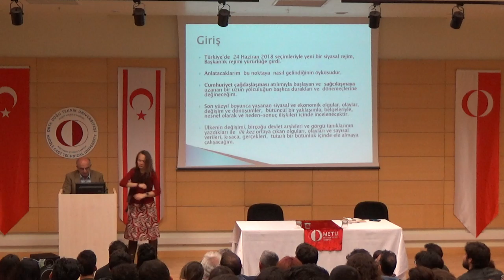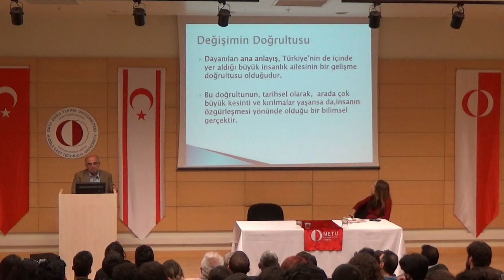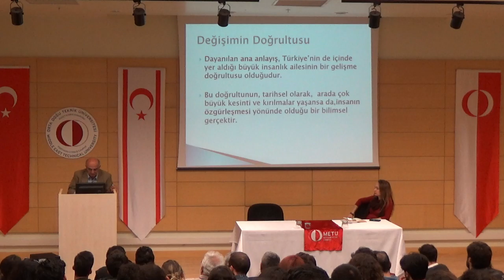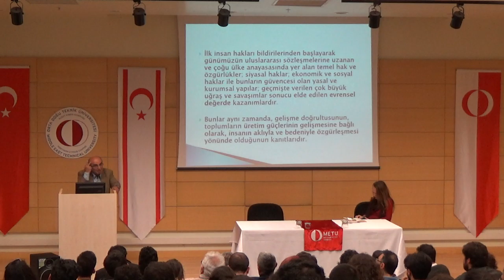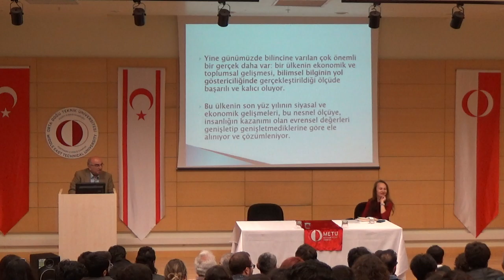EPS - From the Republic Modernization into Today CHANGE OF TURKEY (In Turkish, 2)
EPS that took place on 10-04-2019. Our speaker is Yakup Kepenek, Emeritus Professor. You can find the biography of the speaker